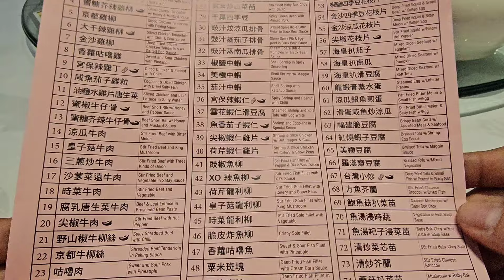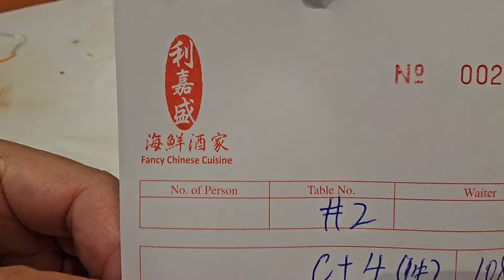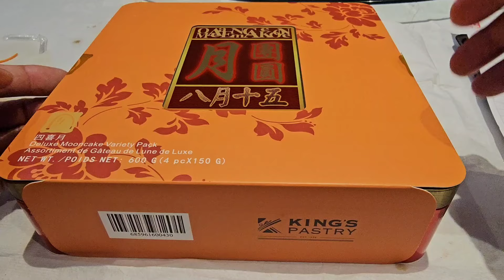多謝曬😁多倫多